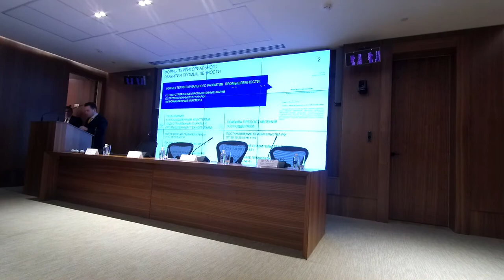Нормативное регулирование индустриальных парков в РФ Общероссийское совещание